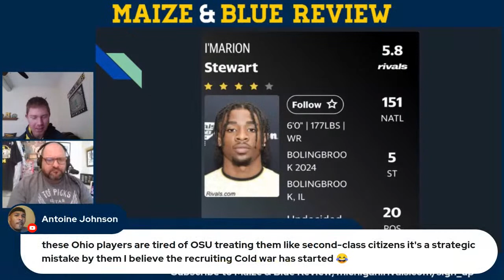Good Afternoon, Michigan Football REPLAY 3/21: Seth Berry talks recruiting (Berry's Buzz)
Seth Berry M&BR recruiting writer is on the show to talk about the latest in Michigan football recruiting. Also, news from spring practice.

Langston Wertz Jr. 00:00-:30

Open :31-2:49

Seth Berry 2:50-19:00

Michigan practice 19:01-33:57

Feedback: Recruiting, UM & OSU, JJ's weight gain, Edwards running style & great running backs 33:58-101:30